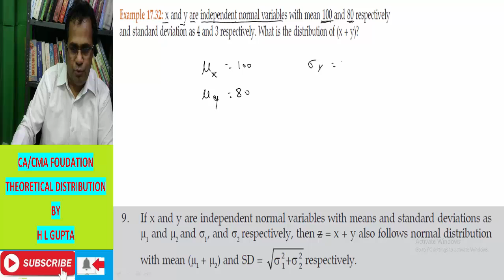NORMAL DISTRIBUTION CLASS 9 BY HL GUPTA. FOR CA To Buy Pen/G Drive of CA / CMA, )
CONCEPT OF NORMAL DISTRIBUTION, EXAMPLE 17.32,  CA/ CMA FOUNDATION, CONCEPT OF BINOMIAL DISTRIBUTION, THEORETICAL DISTRIBUTION
CMA FOUNDATION STATS.  BUSINESS MATH,   CMA FOUNDATION COURSES, CMA

CPT EXAM, TYPES OF RELATIONS,  CMA FOUNDATION, BBA, MBA,
B.COM,  PROBABILITY